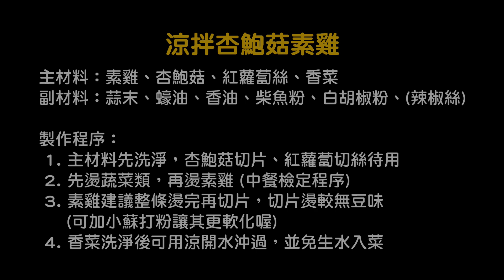【Homemade】涼拌杏鮑菇素雞 台灣小菜 三分鐘料理 Pleurotus eryngii & steamed bean curd salad, Taiwanese Side Dishes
涼拌杏鮑菇素雞
主材料：素雞、杏鮑菇、紅蘿蔔絲、香菜
副材料：蒜末、蠔油、香油、柴魚粉、白胡椒粉、(辣椒絲)

製作程序：
 1. 主材料先洗淨，杏鮑菇切片、紅蘿蔔切絲待用
 2. 先燙蔬菜類，再燙素雞 (中餐檢定程序)
 3. 素雞建議整條燙完再切片，切片燙較無豆味
     (可加小蘇打粉讓其更軟化喔)
 4. 香菜洗淨後可用涼開水沖過，並免生水入菜
Pleurotus eryngii & steamed bean curd salad
Main materials: vegetarian chicken, Pleurotus eryngii, shredded carrots, parsley
Supplementary materials: minced garlic, oyster sauce, sesame oil, bonito powder, white pepper powder, (chili shreds)

Production process:
  1. Wash the main ingredients first, slice Pleurotus eryngii and shred carrots for use
  2. Boil vegetables first, then bake vegetarian chicken (Chinese food certification procedure)
  3. For vegetarian chicken, it is recommended to slice the whole strip before slicing.
      (Baking soda powder can be added to soften it)
  4. After washing the coriander, it can be washed with cold boiled water, and the raw water is not allowed to enter the dish